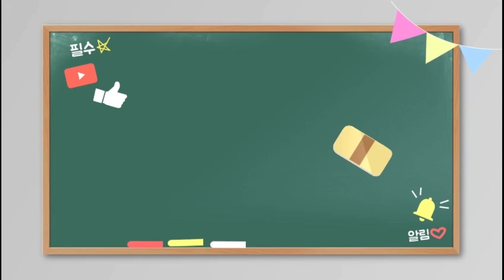(SmartReporter - 기적의 스토리 간증, UAE 두바이 대성회) 매일 오전7시 유튜브방송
(SmartReporter - 기적의 스토리 간증, UAE 두바이 대성회)

SNS전도/카카오톡전도/온라인.유튜브예배
(저서)
 카카오톡전도법/재창업! 두 번의 실패는 없다. 외
(경력)
 300여 업체/종교단체 컨설팅 및 강의
(소속)
 재창업성공지원협동조합 이사장/서울시 스마트리포터/서울신용보증재단 마케팅업종닥터/서울산업진흥원 프로컨설턴트/서울시창업포럼 전문위원/온오프마케팅 전문강사
(종교)
 여의도순복음교회 원로장로(홍보임원)
(온라인 채널)